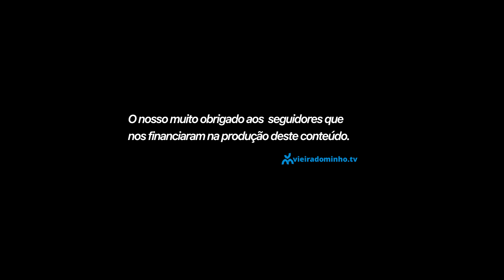QUESTIONAMOS O SERVIÇO NACIONAL DE SAÚDE SOBRE OS JARDINS DE INFÂNCIA E AS PRAIAS FLUVIAIS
QUESTIONAMOS O SERVIÇO NACIONAL DE SAÚDE

Questionamos o Serviço Nacional de Saúde dia 29 de Maio sobre a ausência de testes na Reabertura dos Jardins de Infância e sobre a ausência de normas impostas em praias fluviais, lagoas e parques naturais que ultimamente têm sido alvo de grandes concentrações.
imagens: RTP